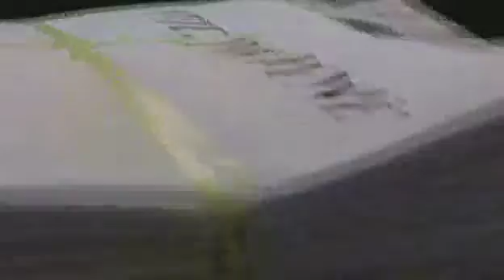News@Noon by The Daily Journal 6/23/10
Mike Frey and Colleen Loggins recap the United States' World Cup win, as well as other local breaking news. Tyler Yonke keeps you up to date with the Accuweather forecast.